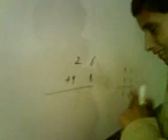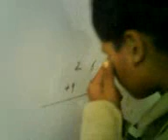New Saraiki Funny Drama | Kot Chutta | students acting as teacher and student | Earth Alive